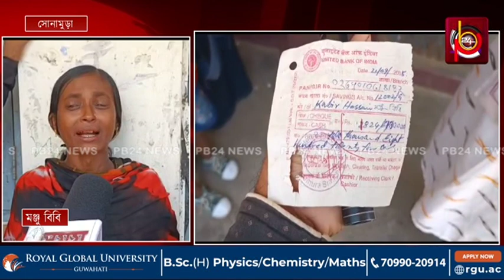নিরক্ষর মহিলার সাথে ৭ লাখের প্রতারণা !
২০১৯ সালে সোনামুড়া রাঙামাটির মঞ্জু বিবি সোনামুড়া পাঞ্জাব ন্যাশনাল ব্যাঙ্ক শাখায় তার স্বামীর অ্যাকাউন্টে একসাথে ৭ লাখ টাকা জমা দিয়েছিলেন। তাকে ব্যাঙ্কের কর্মী আলপু মিয়া নাকি বলেছিলেন টাকাটা ফিক্সড ডিপোজিট করা হয়েছে। তৎকালীন ব্যাঙ্ক ম্যানেজারও নাকি তার সাক্ষী ছিলেন। এত বছর পর তিনি ব্যাঙ্কে আসেন টাকার খোঁজ নিতে। কিন্তু ব্যাঙ্কের তরফে জানানো হয় তার স্বামীর অ্যাকাউন্টে টাকা নেই। ম্যানেজারকে জিজ্ঞাসা করা হলে তিনি জানান মহিলার অ্যাকাউন্টে কোনদিন ৭ লাখ টাকা জমা দেওয়া হয়নি।